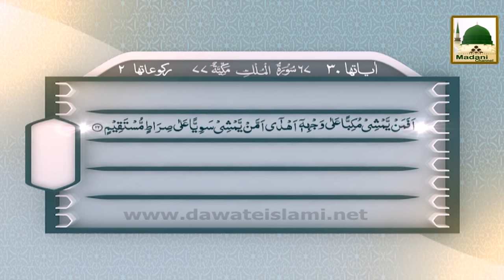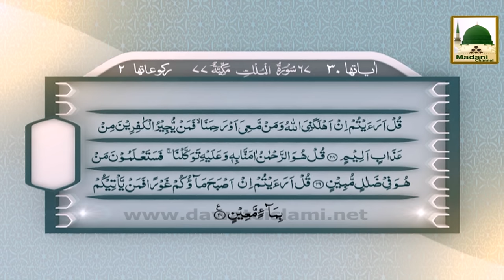Tilawat e Quran - Surah e Mulk - Voice Asad Raza Attari Al Madani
Tilawat - Surah e Mulk